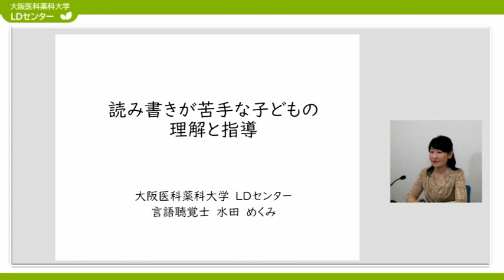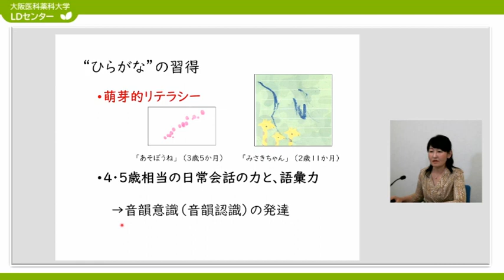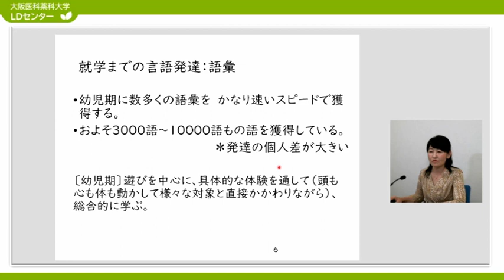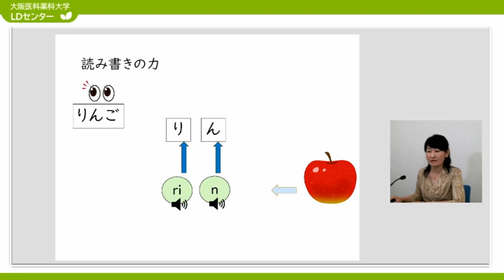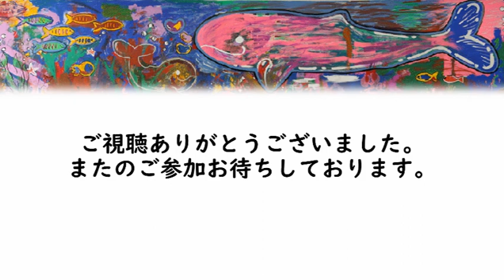水田先生ダイジェスト